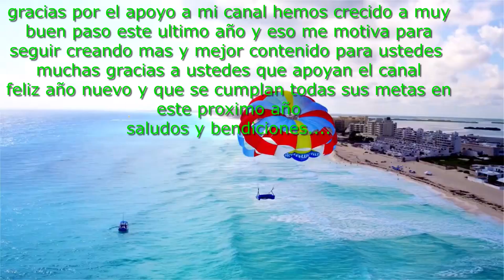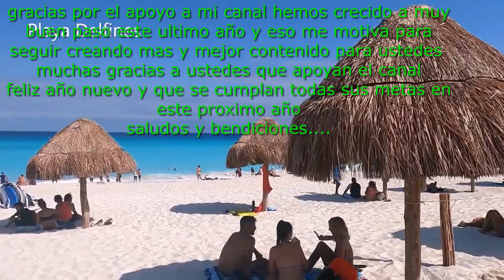FELIZ AÑO NUEVO LES DESEA CHORRIN VLOGS con este remix de varios viajes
que tal mi gente antes que nada feliz año nuevo que todos sus planes se hagan realidad este próximo año.
en esta ocasión les traigo un remix de varios viajes que hemos echo en varias ocasiones espero y les guste .
para mas y mejores videos.